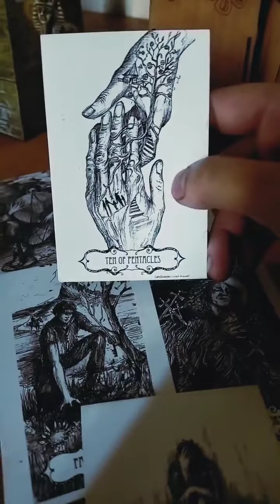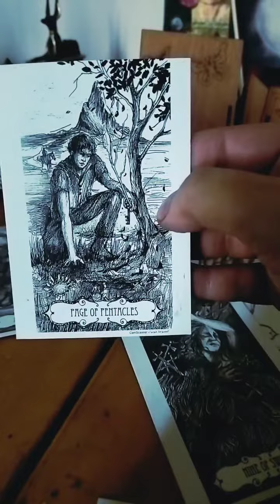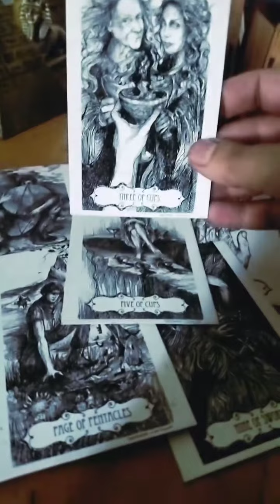قرعة مباركة الصحبة المختارة من قناة بحر المنسي